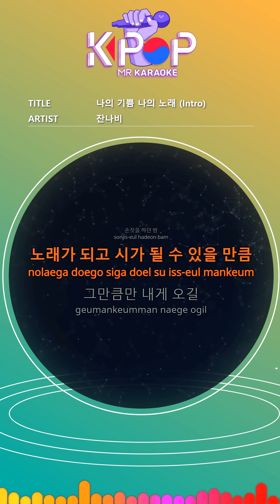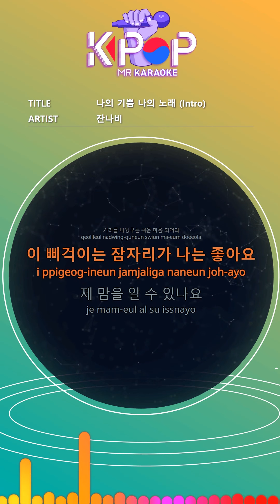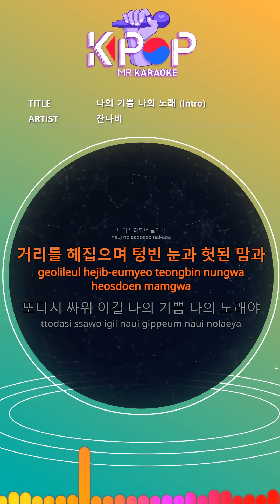[KPOP MR 노래방] 나의 기쁨 나의 노래 - 잔나비 (With Melody Ver.)ㆍGood Good Night - JANNABI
[Eng-Sub]

There's a sad night with nothing to see
It was such a night today
Open the window to all the sorrows in the world
Beckoning night
Enough to be a song and a poem
Just come to me
As long as I can't sleep
my joy
I'm singing my song
Be an easy mind to break the street
I like this squeaky dragonfly
Can you know my heart
I can't have it without being discarded
I have a heart
my joy
I wandered through the streets with empty eyes and vain hearts
Fight again, my joy is my song

ⓒMusicen. MR